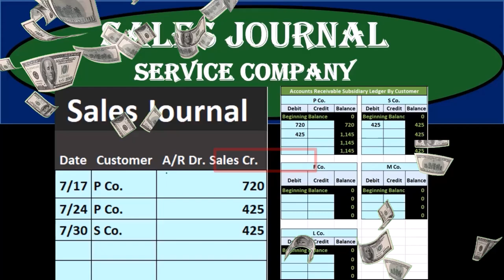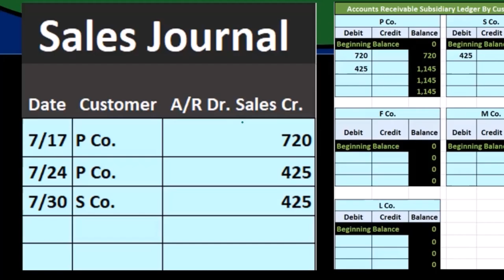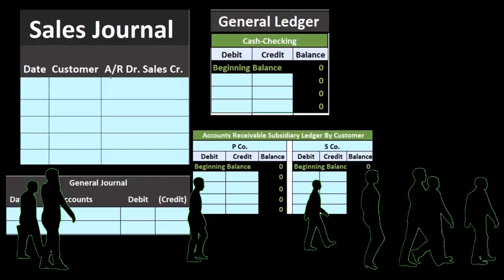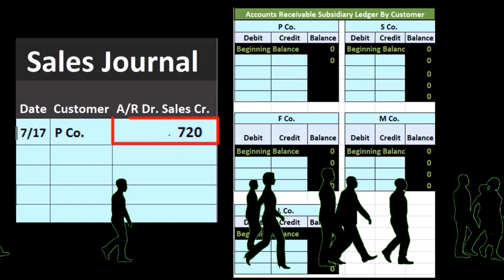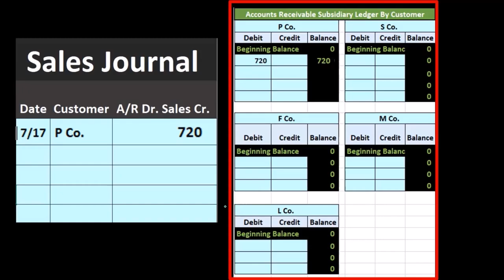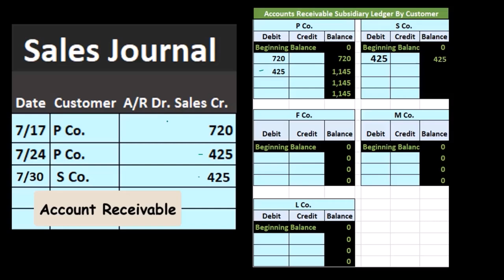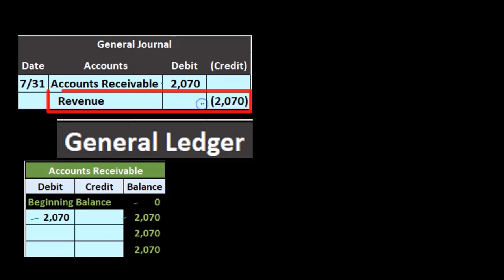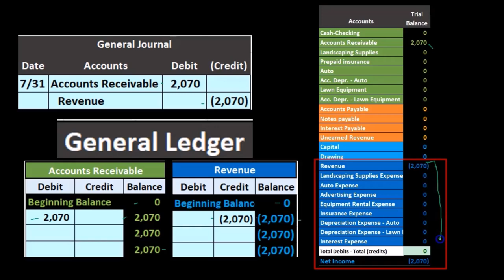Empresa de servicios de diario de ventas 10 Contabilidad financiera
Empresa de servicios de diario de ventas
Contabilidad financiera